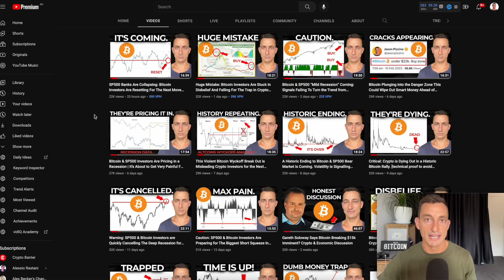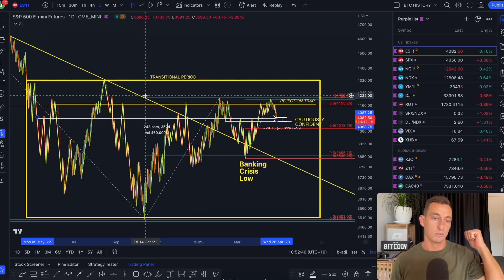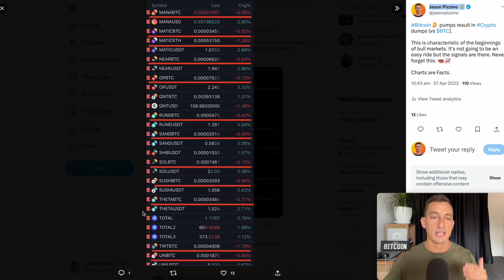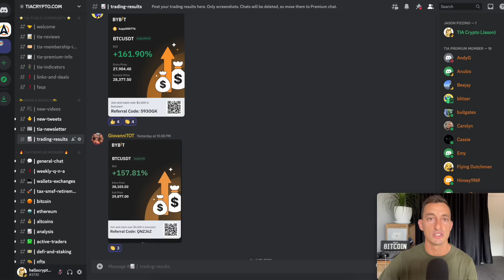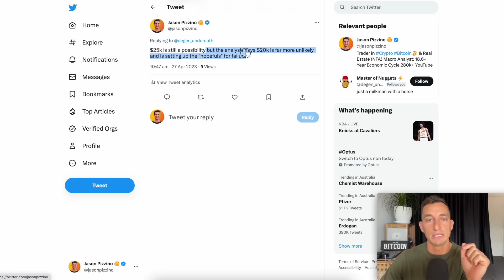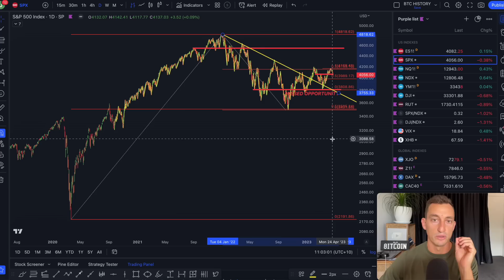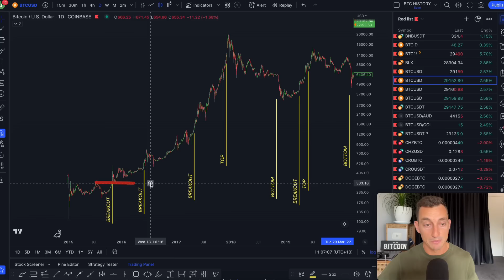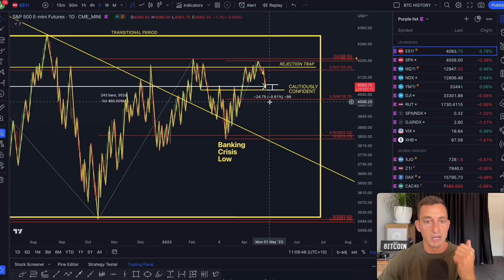Bitcoin Traders Are Dumping Crypto This Week. Is The Dump Over?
🏆 (SIGN UP FOR A DISCOUNT ON TIA PREMIUM BEFORE THE PRICE INCREASE) Free Crypto & Economic Report Emailed To You
🔥 TIA Premium! Trading Courses & Exclusive Community

LIMITED TIME - 16th May 2023 - FREE $230 USDT with ByBit & Bitget (No Trading Required):

▶ New Users: KYC & Deposit $100 or more to get 10% Cashback (up to $200 cashback in USDT)

▶ New Users: KYC & Deposit $100 or more to get $30 USDT bonus plus 0% maker fees for the first 30 days.